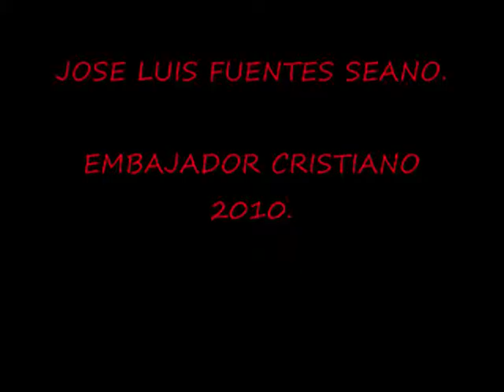Embajada Cristiana 2010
Vídeo embajada Cristiana de Orihuela 2010 Caballeros de Tadmir.